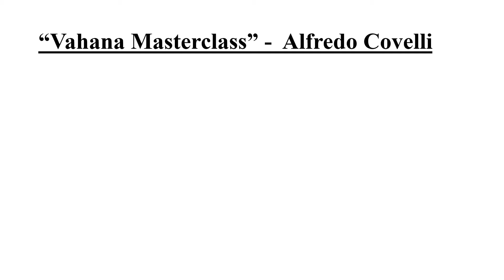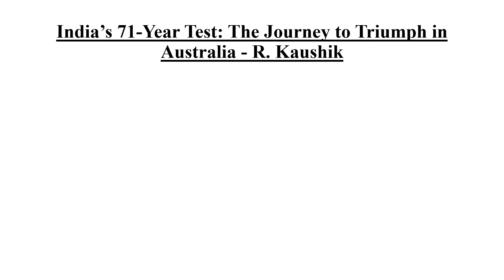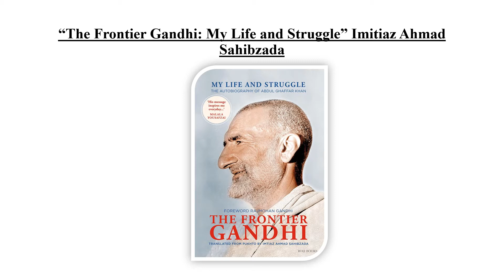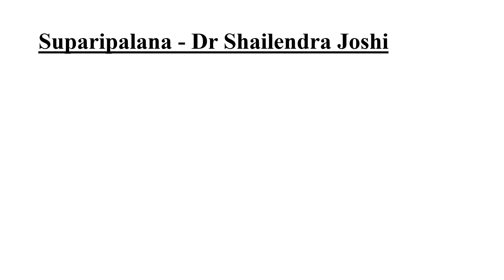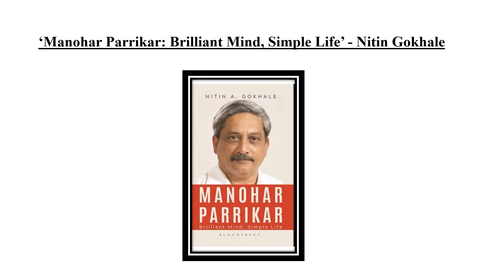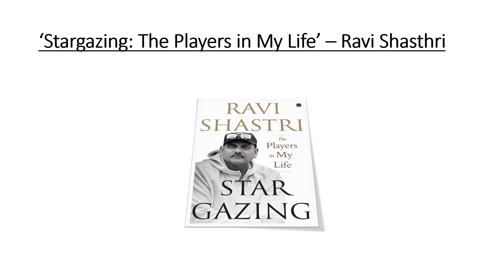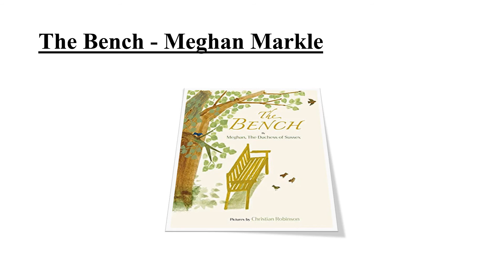Important Books Part 1